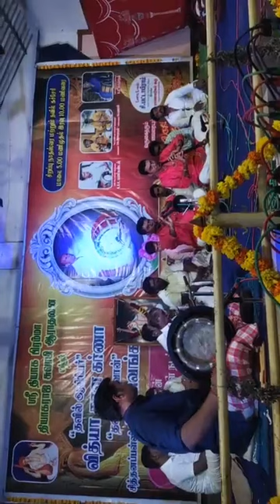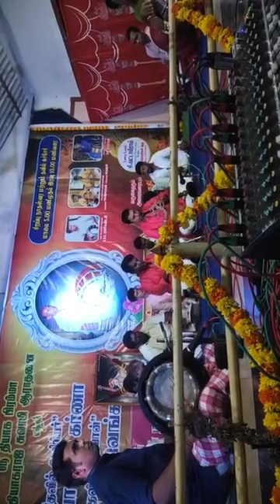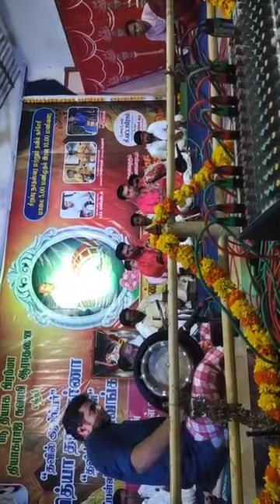nadaswaram T.P.N.Ramanathan P.G.Youvaraj Ragam Hindolam thavil C.Gurunathan K.S.K.Manikantan